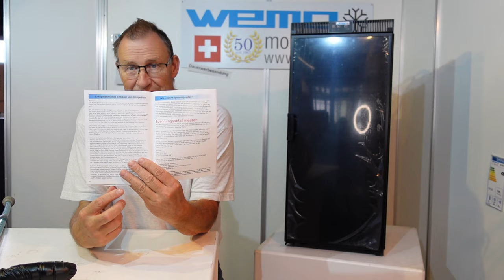Kühlschrank Kühlbox Tiefkühler für Boot Wohnmobil, neuer Katalog Test Bericht Erfahrung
neur Katalog zum herunterladen